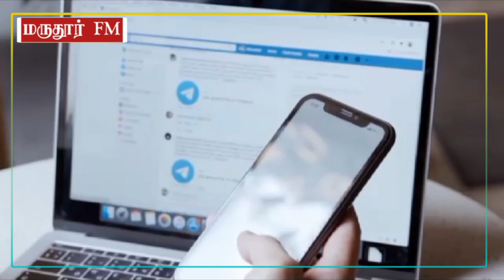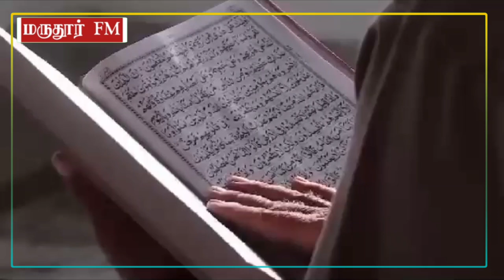யாருமே இல்லாத பள்ளிவாசலில் வந்த கருப்பு புகை! குர்ஆன் வசனங்களை ஓதியது யார்? இணையத்தில் பரபரப்பு!